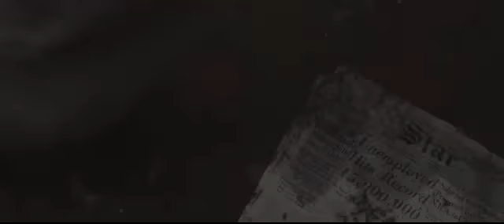Нокдаун. Русский 2005. HD 720p